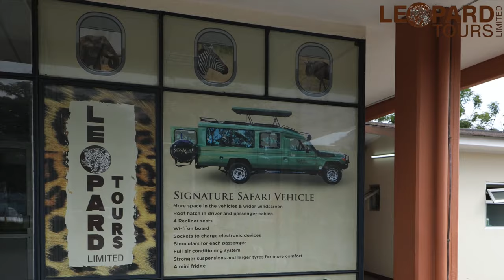Leopard Tours is ready to welcome guests back to Tanzania having put in place COVID-19 protocols.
Leopard tours is ready to welcome guests back to Tanzania having put in place the COVID-19 protocols. The safety and well being of our guests, staff and the public will always remain our highest priority.